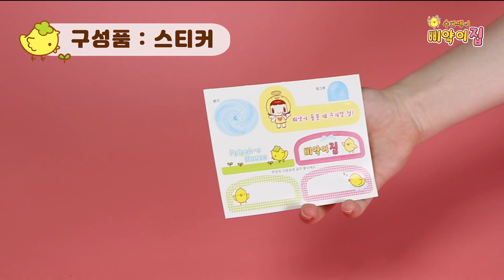신나게 놀아주면 삐약삐약 /수다쟁이 병아리/ 삐약이 집에서 삐약이랑 24시간 보내기 / 내친구 삐약이 / 병아리 돌보기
내친구 삐약이를 돌봐줘요!

매일매일 재미있게 놀아주면 삐약삐약- 수다를 떠는
수다쟁이 삐약이!

손바닥에 살며시 올려놓으면 삐약삐약 수다를 떨어요.
삐약이가 살고 있는 곳은 예쁜 핑크색 바구니모양 집!

반복을 싫어하는 삐약이는 똑같은 돌보기를 반복하면
우당탕탕 심술을 부리기도 하지만
재미있게 잘 놀아주면 멜로디에 맞춰 삐약삐약 노래도 해줘요ㅣ.

돌보기 포인트!
밥먹고 -화장실가고-목욕하고-자고 순서가 바뀌어도 상관없지만
화장실-화장실-화장실-목욕-목욕-목욕 처럼 한 곳에서 반복해서 돌봐주면
삐약이가 심술이 난답니다!

삐약이 집 각 장소에서 삐약이가 골고루 소리를 내며 놀 수 있도록
돌봐주는 것이 키 포인트!